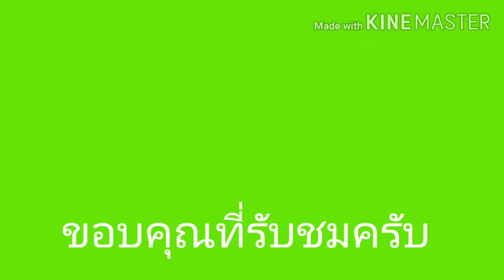วิธีหา [Chimp] Roblox : Creatures Tycoon